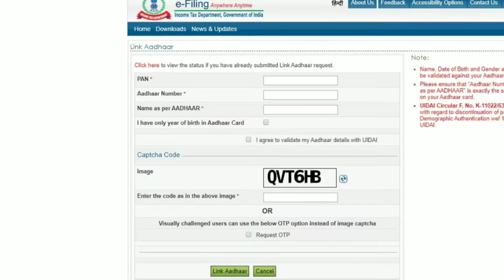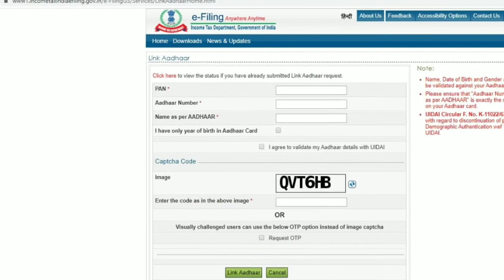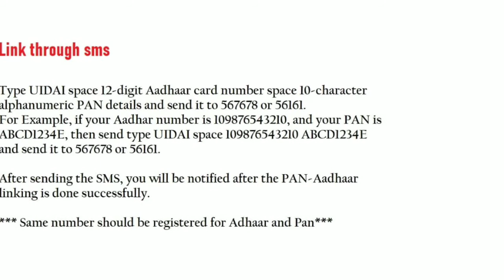How to link Pan Card with adhaar card tamil || link pancard with Aadhar card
How to link Pan Card with adhaar card tamil
Link pancard and adhaar card (Tamil)
Middle class mom special
Pancard with adhaar card Tamil
HOw to link pan card with adhaar card for income tax purpose. LAst date for linking adhaar card with pan card.

Use the link to link adhaar with Pan card using incometax website in Tamil.